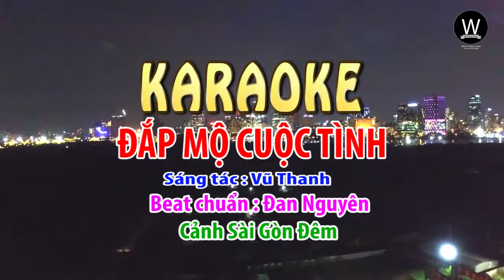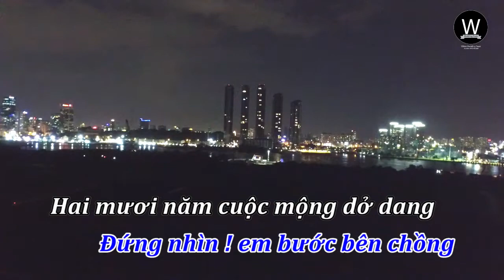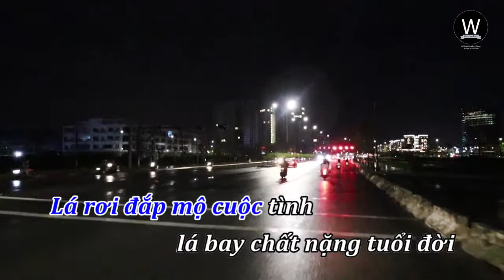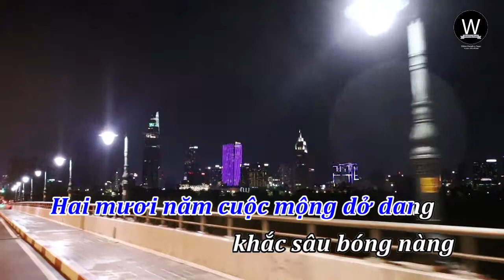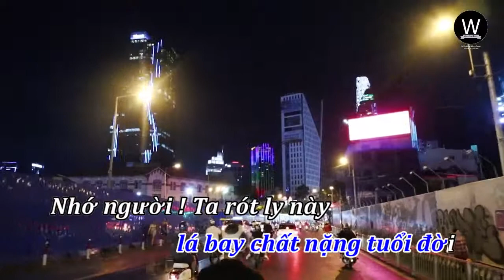ĐẮP MỘ CUỘC TÌNH - Karaoke cực chuẩn - Cảnh Sài Gòn Đêm